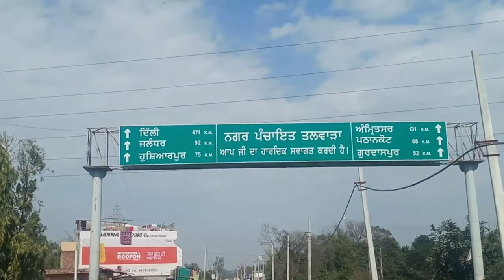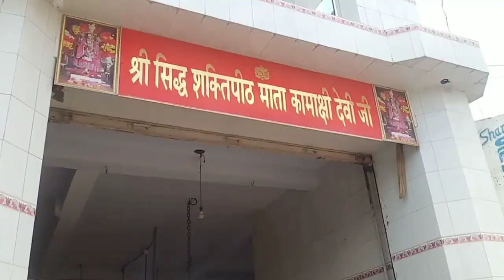Mata Kamakshi Devi Temple || Kamahi Devi || Hoshiarpur || Punjab